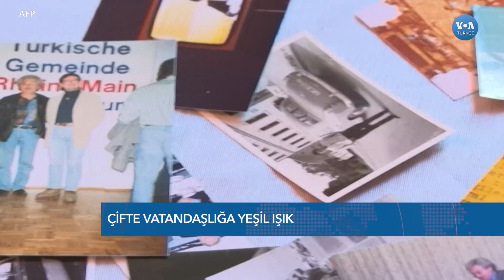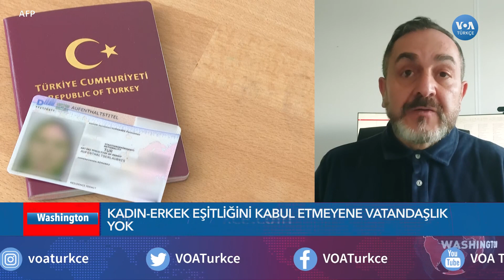Alman vatandaşı olmak kolaylaşıyor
Almanya’da Sosyal Demokrat Parti (SPD), Hür Demokrat Parti (FDP) ve Yeşiller'in oluşturduğu koalisyon hükümeti, Alman vatandaşlığına geçişleri kolaylaştırmayı ve çifte vatandaşlık önündeki engeli kaldırmayı onayladı. Ayrıntıları Cem Dalaman aktarıyor

Orijinal Video m366246
Impressum-Identifizierung